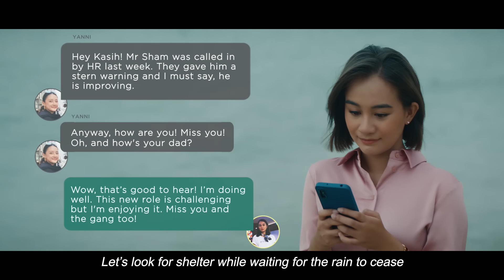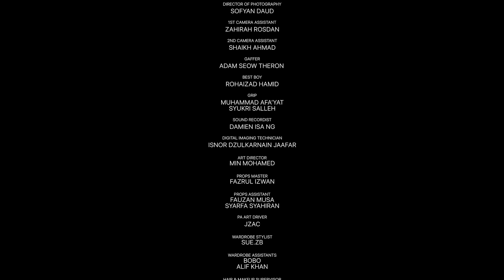Kasih – Part II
Despite his diagnosis, Salihin is not ready to give up just yet.

Meanwhile, Kay is forced to choose between caring for her beloved father and her blossoming career.

Can they weather the storms ahead?

Now playing on go.gov.sg/kasih